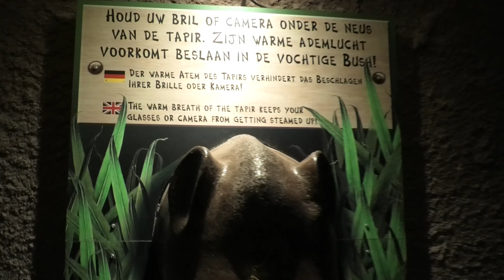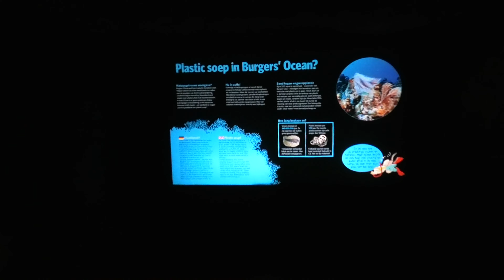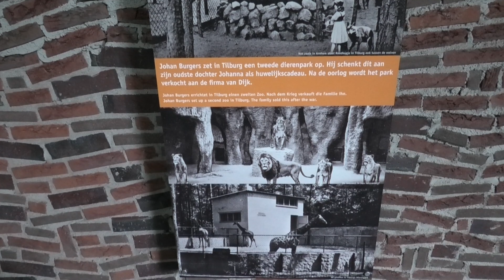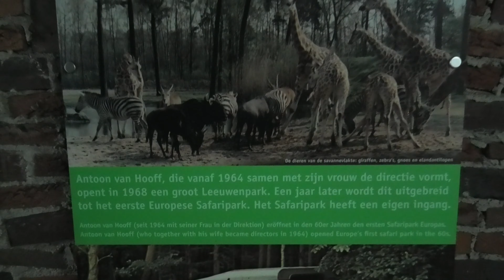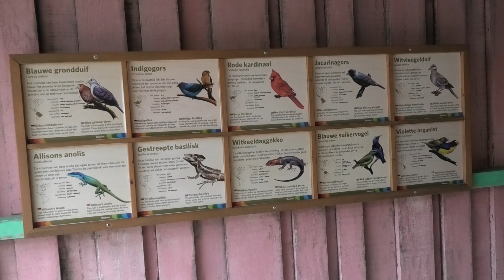Burgers Zoo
Dierentuin Burgers Zoo Tour ✨
A full Dierentuin Burgers Zoo Park Tour. We show you the full park during our Burgers Zoo walkthrough including all the themed area's like the Mangrove, Desert, Ocean, Bush, Safari and Rimba. What do you think about Burgers Zoo Arnhem?

Burgers Zoo Anrhem